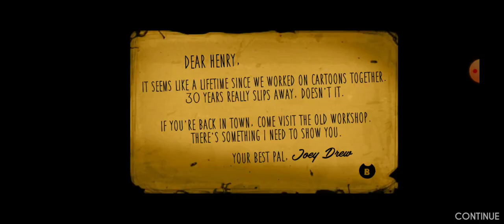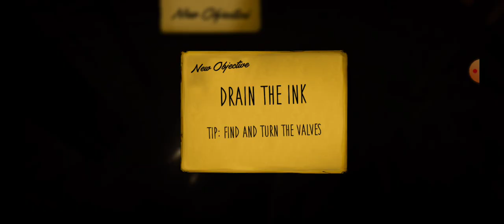I played bendy the ink machine character 1 ( like if you love pet)